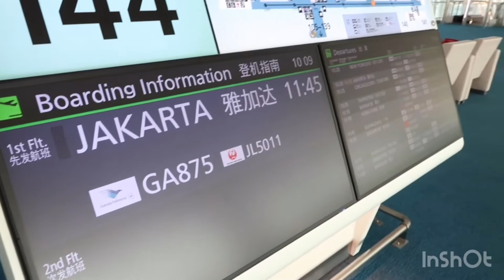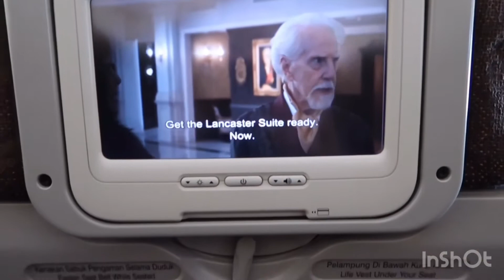Pulang ke Indonesia 2020 #1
Edisi pulang ke Indonesia , biasa aku pulang setahun satu kali .
Yeach pulaaaaang